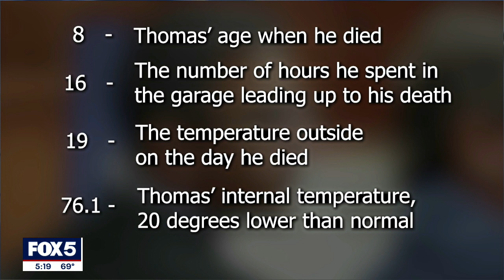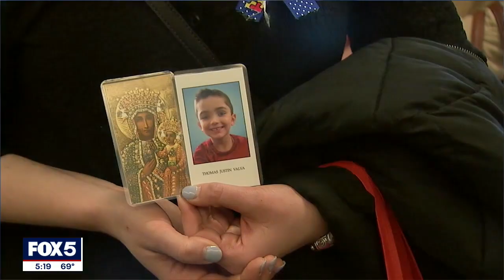Ex-NYPD cop on trial for son's murder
Michael Valva is accused of murdering his 8-year-old son Thomas by making him sleep in an unheated garage on a night when the outside temperature was 19 degrees.